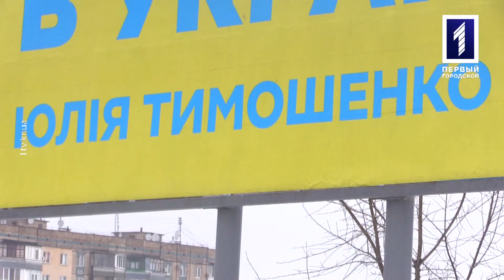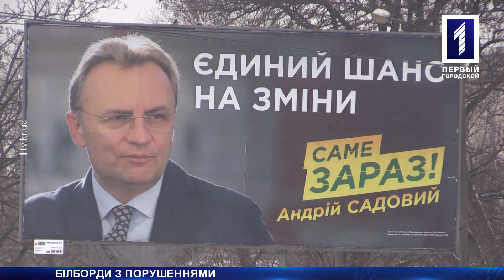Білборди з порушеннями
Вибори близько: у Кривому Розі вже зафіксували порушення у виборчому законодавстві. Йдеться про політичну рекламу на білбордах. На щитку з обличчям Юлії Тимошенко не було інформації про тираж та типографію. Та чи тільки лідерка БЮТу порушує закони, вирішив перевірити Артем Нолан.